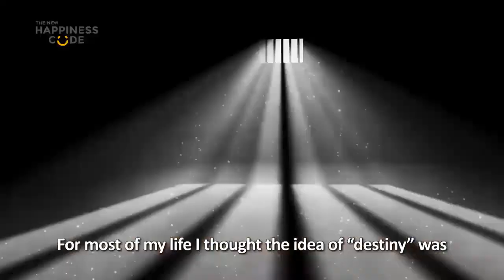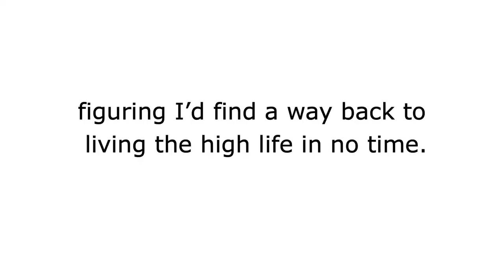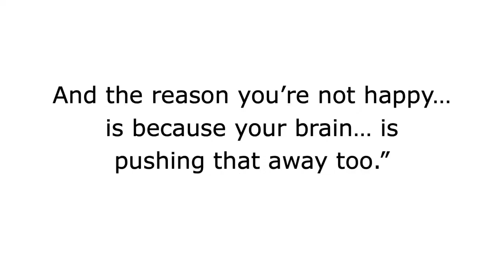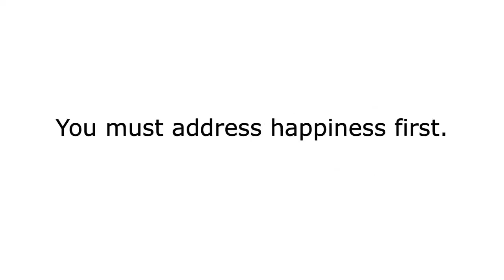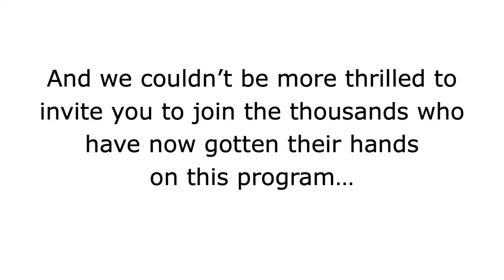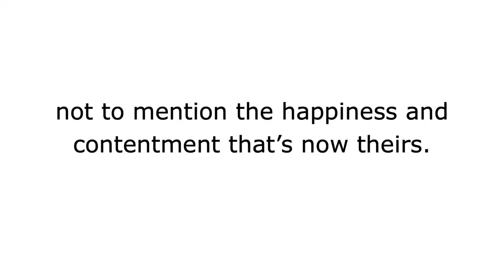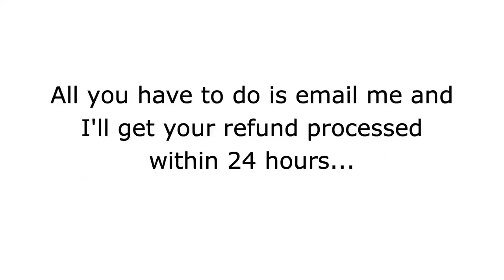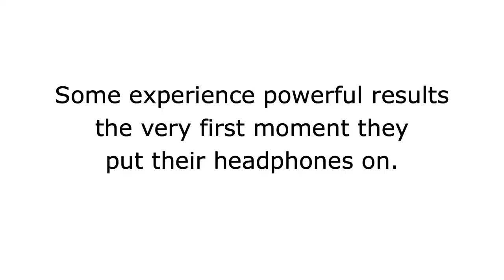The New Happiness Code Review - Turn Your Life Around Just By Being Happy!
The New Happiness Code Review By David X - How To Be Happy And Change The Perspective About How The Universe Treats You!

Are you feeling depressed in your life? Not getting the right job that you've been searching for? Feeling frustrated because you are not getting enough solutions for your problems?

Fret not as there is a secret key that can help you change your life forever so that you can enjoy the lifestyle and monetary freedom whenever you want.

David is the founder of this new happiness code program. Basically, you will receive is an audio + pdf guidelines all compiled nicely where you will read and learn all the secret ingredients that will rewire your brain so that you can manifest and achieve anything that you desire.

Inside the new happiness code, you will get a 3-week program listed below that can forever change your life.

Week 1 is called
“Alignment”

Week 2 is called
“Expansion”

Week 3 is called
“Limitless”

Also, you will get a receive 3 FREE extra bonuses when you get the program today!

-The New Sleep Code
-The New Peace Code
-The New Confidence Code

Who is this product for?

**ANYONE who wants to turn their life from scarcity to abundance...using the scientifically proven Polarity Switch.**

**Anyone who has tried the Law of Attraction...but was disappointed that it did not work as advertised.**

**ANYONE who understands the power to change mentality patterns quickly and permanently using the latest brain wave technology.**